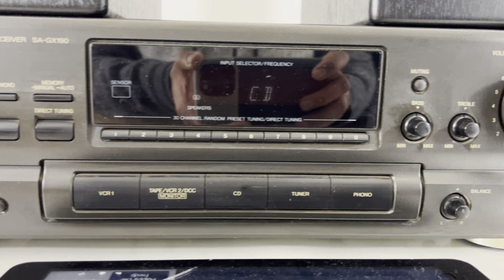Technics AV Controller Stereo Receiver Stereo Receiver SA-GX190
Ebay listing:

Lightning to RCA Cable Audio Aux Adapter for iPad and iPhones:

Male Jack 3.5 input to Aux RCA Audio Adapter Output: